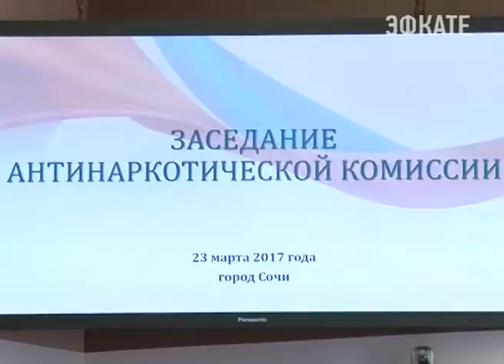В Сочи прошло заседание анитинаркотической комиссии. Новости Сочи Эфкате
Рассматривалась работа Советов профилактики с населением. Она признана неудовлетворительной. Поскольку количество лиц, страдающих алкоголизмом или бытовым пьянством, не уменьшается. А наоборот растёт.
Сочи. Новости.
Телеканал Эфкате.